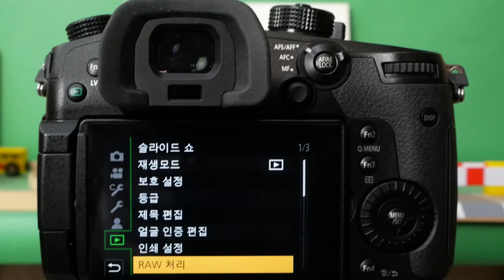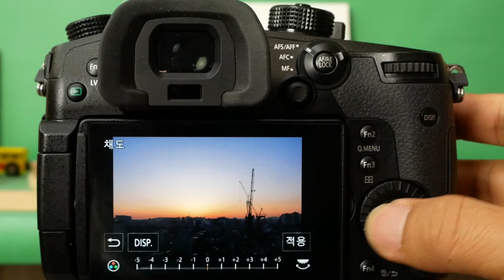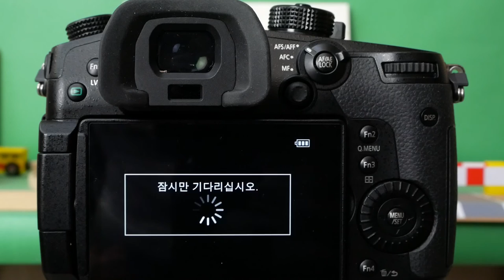Panasonic GH5 RAW